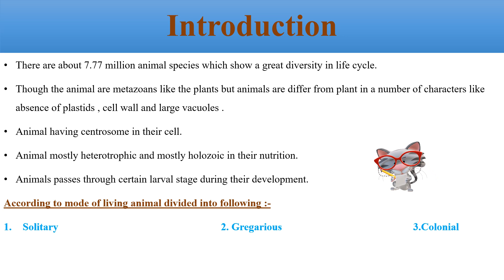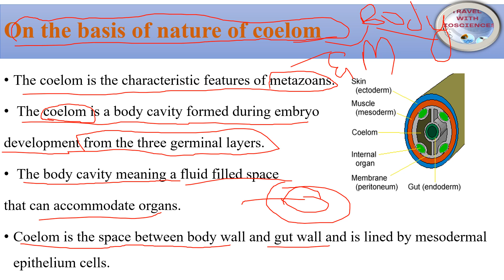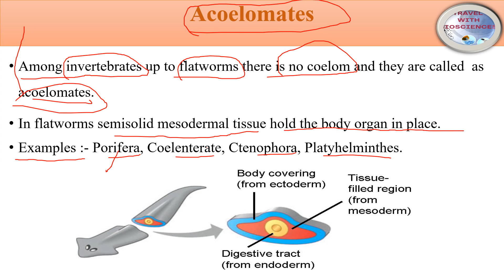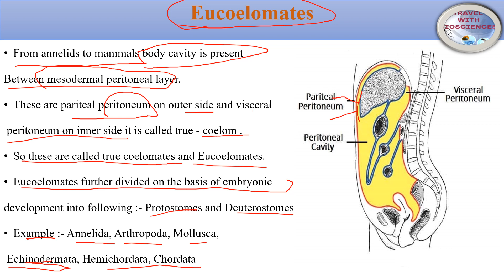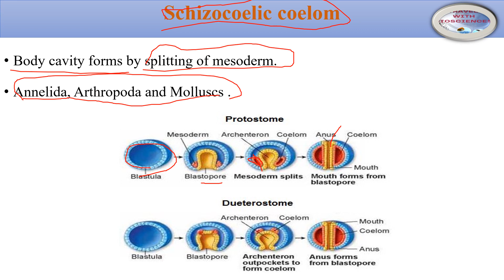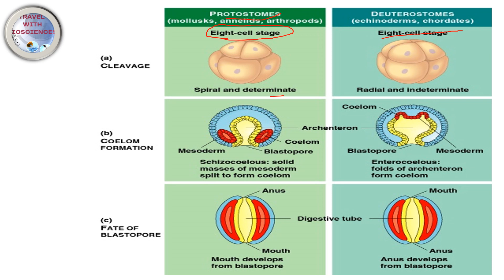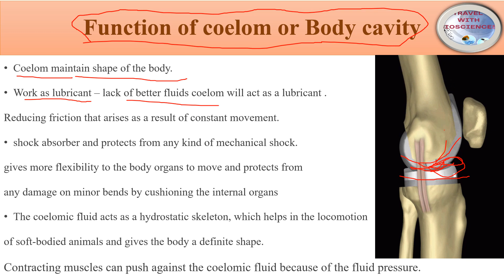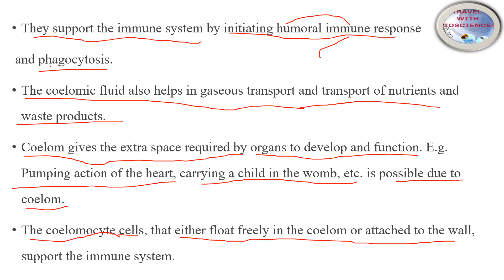KINGDOM ANIMALIA CLASSIFICATION OFANIMALS ON THE BASIS OF COELOME CHAPTER 4 CLASS 11TH NCERT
Welcome to our educational journey into the captivating world of animal diversity, where we categorize remarkable creatures based on their unique body cavities. In this video, we delve deep into the fascinating realm of animal morphology, discovering how different animals are organized and adapted for life based on their body cavities.

Topics Covered:

Introduction to Animal Classification
Body Cavities: The Internal Architecture of Animals
Acoelomates: The Simplicity of a Solid Body
Pseudocoelomates: Partial Compartments
Coelomates: The True Body Cavity
Evolutionary Significance and Adaptations
Ecological Roles and Relationships

Follow us on @swarapundit for updates and behind-the-scenes insights.
Share your thoughts, questions, and experiences with animal body cavities in the comments below. We value your engagement and curiosity!
Join us on this educational journey as we explore the incredible diversity of animals and how their body cavities shape their form and function. Whether you're a biology enthusiast, a nature lover, or simply curious about the wonders of animal morphology, there's something here for everyone.